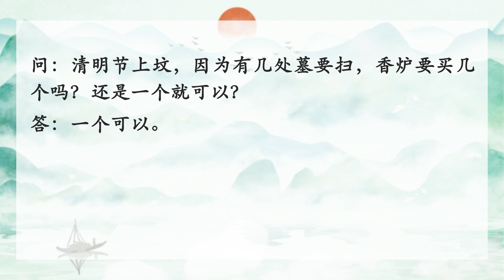【有关清明节的佛学开示 (二) 】1. 在清明节扫墓、上坟的注意事项 (中) | 卢台长精彩开示专题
🙏卢台长精彩开示专题：有关清明节的佛学开示（二）🙏
【精彩问答开示】（一）在清明节扫墓、上坟的注意事项  (中)

🙏6.清明节扫墓的相关问题
听众：清明节与端午节、春节、中秋节并称为华人四大传统节日。清明一到，气温升高，这是春耕的大好时节，故有“清明前后种瓜点豆”之说。师父，什么是“种瓜点豆”？在玄学上是什么说法呢？
台长：实际上是一种春耕的模式，这个又不是佛法（今年的清明节就在观世音菩萨圣诞日的后一天，我们可不可以选择在观世音菩萨圣诞日那一天扫墓？有什么需要注意的吗？）可以的。上午12点钟之前【注：按照《佛学问答》开示，上坟祭拜或者在家里供奉亡人，最好要在下午2点之前】，“请观世音菩萨佛光普照”（明白。以传统来说，有没有依据辈分来扫墓呢？）没有的，走到第一个墓就先扫第一个墓（不是说一定要先扫爸爸妈妈的，然后扫公公婆婆的墓？）哪个近，走到哪一个墓就先扫墓、祭拜（明白了）扫墓就是怀念的意思，就是祭拜、祭奠。

听众：我们去扫墓的时候，有什么要注意的吗？
台长：不要乱讲话，不要多看人家的坟，不要踩到人家的坟（好）脑子不要乱想，多念大悲咒（好。师父，如果家人不能同一天扫墓，我们可不可以分两次来扫墓？）你说可以吗？（不可以吧？）谁说不可以的？人家没空你怎么办？（有些老人家说是不能分开的）听老人家说还是听卢台长说啊？卢台长又是卢台长，又是老人家（好。因某些原因，家人要同修准备锡箔和荤食给亡人扫墓。请问师父，同修应该如何面对？）说服不了的，随他们去（但是要师兄们去准备那些锡箔和荤食给亡人，这样我们要怎么样如理如法地做呢？）说得通就去做，说不通没办法。在家里，你没有地位那么你就只能去做，那你自己的业自己背，没办法的（师父，某些锡箔里有大悲咒和十小咒，虽然知道有经文的锡箔对我们学佛人是不可取的，因家人的问题又不可避免，如果同修准备以上有经文的锡箔给家人烧送，如理如法吗？）你说呢？为什么不能买光的？经文可以烧的啊？（同修负责买，同修不烧，给家里的人烧，这样可以吗？）不知道，我不会帮你们背这个业的（哦，好的。师父，因这种事情需要念礼佛大忏悔文吗？）自己觉得错了，就要念礼佛大忏悔文（好的。礼佛大忏悔文要念多少遍呢？）自己念到心无罣碍为止（如何祈求菩萨赦免以上的罪呢？）一样，念礼佛大忏悔文就知道了，前面讲一讲（明白了。我们烧送小房子是该在扫墓那天烧送，还是清明节那天烧送？）有条件在扫墓的时候烧，没有条件在自己家里烧，都可以。清明烧一点，扫墓也要烧一点（好，感恩师父）

🙏7.清明节提前多少天去扫墓比较合适
听众：同修请问，清明节扫墓，如果当天没时间去，那么在清明节之前多少天去扫墓比较合适？
台长：提早都可以，一个月左右都可以去扫墓的。实际上这个并不是代表你一定要到这个时间去做的，你在这个时间之前做了就可以了（明白了，感恩师父）

🙏8.外出扫墓、祭拜时要注意安全
台长：明天4月4日，星期一，农历是二月二十七，就是我们中国传统的清明节了，请大家一定要注意安全！很多清明节去祭拜的时候出车祸，这些应该都是有些问题的。所以希望大家要小心，要多多念经。

🙏9.清明节去上坟穿素色衣服比较好
听众：清明节是不是不能穿大红大紫的那种衣服去上坟？
台长：当然素一点比较好了，你穿大红大紫的话，边上的人要骂你的。家里人说：“你什么意思啊？清明节要素色，你怎么穿得大红大紫？干什么？什么喜事啊？”不够庄严，明白了吗？（那白色可以的吧？）白色、黑色都可以。

🙏10.墓地祭祖时的摆放有顺序吗
问：祭拜祖先我们在坟墓摆放贡品、水杯、香炉的时候，应该按照怎样的顺序？
答：不烧香的时候，点香之前，摆放顺序都没有关系。
——《卢台长开示解答来信疑惑（二百二十）》

🙏11.学佛人参加葬礼或上坟可以跪拜吗，跪拜时需要注意什么
听众：师父，如果有亲戚朋友或者兄弟姐妹去世，有时候参加葬礼或者是上坟，我们学佛人可以跪拜吗？
台长：可以。因为人家都在跪拜，你必须要跪拜，否则不礼貌（那跪拜的时候需要注意什么？）心里想着观世音菩萨能够救救他们，那么你跪拜的不是他，你是跪拜菩萨了（明白了）你去跪拜鬼干吗？你不讲谁知道？（明白）像师父跪拜，他受得起吗？（受不起）这个东西你们不学、不问，一辈子都不会懂的（嗯）一个人为什么要学？哪一期不听，再过两天他就愚痴了（中国人有句话叫“学无止境”，真的是这样）对。
——2017年8月18日《直话直说》

🙏12.有关上坟时能否播放大悲咒的问题
听众：同修想问，去上坟的时候，在墓地可以轻轻放百人合唱大悲咒吗？会不会惹事？
台长：不要影响到别人，自己听就好了（好的）自己念经更好（那念什么经？）念大悲咒，轻轻地念。因为坟上有各种各样宗教信仰的人，你开百人合唱大悲咒的话，有些是其他宗教的呢，你都不知道，你不要惹事啊？（哦）你要听自己听，要念自己念（好的）

🙏13.预备给亡人上坟，在哪里烧小房子更好
听众：如果上坟的话，小房子在家里烧好还是在坟上烧好？
台长：白天可以在坟上烧。已经决定去了当然在坟上烧好，更接近他。

🙏14.清明节上坟祭拜时小房子如何烧送
问：清明节上坟祭拜时烧小房子，需要带放盘子的小凳子吗？还是说铺一块红布，然后都放在上面？
答：可以铺上红布，再放上香炉、盘子等，不要接地气。不用再使用小凳子。
——《卢台长开示解答来信疑惑（二百一十九）》

🙏15.祭拜亡人的物品不要拿回来；在坟前烧小房子应如何祈求
听众：上坟烧小房子，只要是白天就行？上午、下午无所谓是吧？只要是晴天就行是吧？
台长：上午、下午没关系，只要是白天，不要天暗，而且不能天越来越暗的时候，虽然还亮但是已经走下坡了，很快就暗了，那就不要去了（下午4点前没事吧？）尽量吧，早一点【注：按照《佛学问答》开示，上坟祭拜或者在家里供奉亡人，最好要在下午2点之前】（上香的时候必须拿香炉吗？把香插到坟头土堆上行吗？）实在不行拿个碗都比插在土墩上好（等香燃完后我再把碗拿回来还是把碗放那了？）不要了（放供品下面铺的布的颜色有什么要求吗？）红布、黄布都可以（供的水果还能拿回家吗？）供祖宗的水果就别要了，不是供菩萨的。讲得不好听一点，你就是供过台长的水果拿回去吃都是对你有帮助的。供过鬼的东西你再拿回家去吃？死人的衣服你还穿？（烧小房子的盘子也是留那算了？）不要了……（在坟头烧小房子怎么祈求呢？）就说：“今天是清明，我来拜祭某某某亡人，希望你们保佑我们全家平平安安，爸爸妈妈你们安息吧，我一定念小房子把你们超到天上去，今天先给你们几张小房子，请观世音菩萨保佑，能够让你们超度到天上去。”

🙏16.拜祭的香打卷有何说法
问：前两天上坟拜祭，上香的时候（在坟上上香）有一个香打卷了，请问是什么意思啊？
答：祭拜哪个亡人，哪个香打卷，就是哪个灵性来了。
——《卢台长开示解答来信疑惑（一百）》

🙏17.上坟时点完香后能离开吗
问：上坟时点完香后能离开吗？还是等香燃尽后再离开呢？
答：磕完头就可以离开。
——《卢台长开示解答来信疑惑（一百五十一）》

🙏18.扫墓工作未完，香燃完了是否需要续香
问：上坟祭拜亲人，头一次上的香燃尽，但扫墓工作还没完成，还需要续香再继续扫墓吗？
答：最好续一支香。
——《卢台长开示解答来信疑惑（二百二十二）》

🙏19.祭奠用烧菜不如用水果，祭奠后不可再吃
听众：清明节马上要到了，他们要祭一下二儿子，我们这里的传统是烧荤菜去祭，然后烧锡箔，我跟他们说不能用荤菜。他们去祭的话用素菜可以吧？
台长：你要和他们说，烧菜没用的，最好的方法就是供水果（就是家里摆一下，供水果）对，烧菜的话一般都是在下面的人才吃的……（如果家里烧了荤菜，磕头什么的，这个荤菜、素菜家里人再吃进去，可以吗？）你说好不好？给死人吃过的东西你会吃吗？比方说死人用过的衣服你会用吗？不能做的啊，要倒霉的！

🙏20.扫墓时，供果的数量有何要求
问：清明祭拜单个人祖先墓的时候，供果每盘是摆放单数好还是双数好？
答：一般以单数为准。
——《卢台长开示解答来信疑惑（二百二十一）》

🙏21.上坟用的香炉用完后最好带走
问：同修清明前去上坟，带了一个香炉在墓地烧香，香还没烧完同修就回家了。他想问，过几天可以再把香炉从墓地取回来吗？
答：可以的（还有一种，可能一直留在坟地，下次上坟时再用。这两个哪个比较好？）其实像这种最好是带走，不要留在那里。

🙏22．香炉落在坟头该怎么办
问：清明上坟的香炉要带回家，但同修把香炉落在了坟头上。请师父开示，该怎么做如理如法？
答：落在坟头上就没有办法了，人家会把它拿掉的，扔掉就算了。你不可能为了一个香炉在坟台上，还专门跑到坟上去把那个香炉拿回来。这个香炉本身供过亡人了，就不能再去供菩萨了。
——《弟子提问 师父回答（4）——卢台长2017年4月马来西亚印尼大型弘法活动》

🙏23.扫多处墓时，香炉要用几个
问：清明节上坟，因为有几处墓要扫，香炉要买几个吗？还是一个就可以？
答：一个可以。
——《卢台长开示解答来信疑惑（一百五十五）》